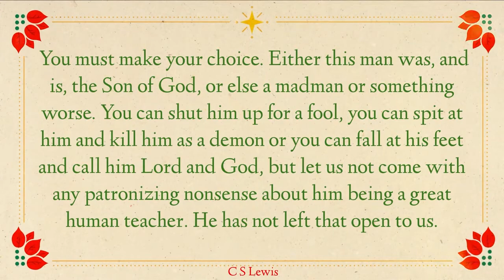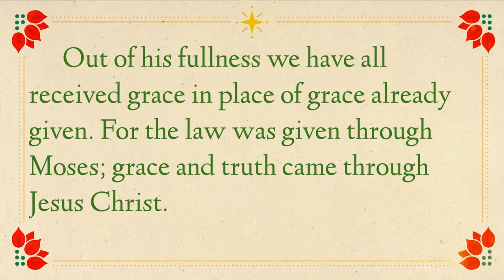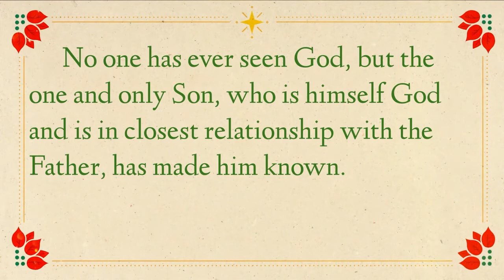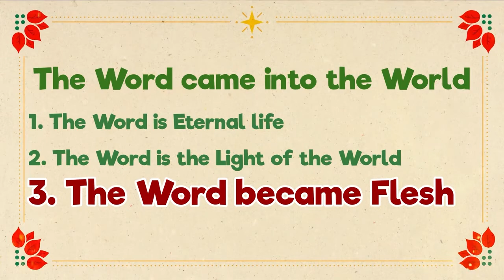The Word Came Into The World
A Sermon on John 1:1-18 by Glen Pather